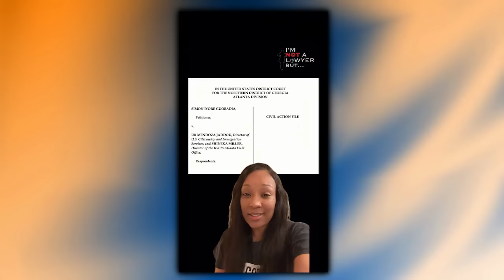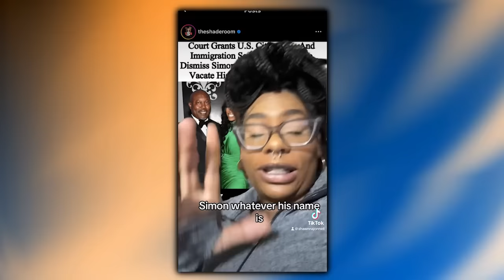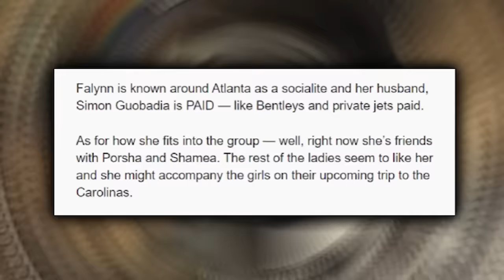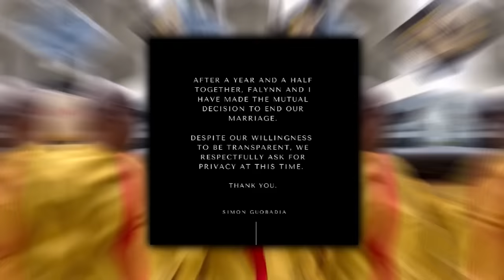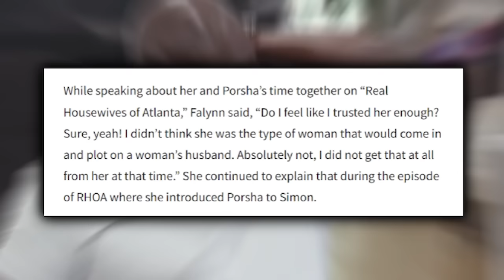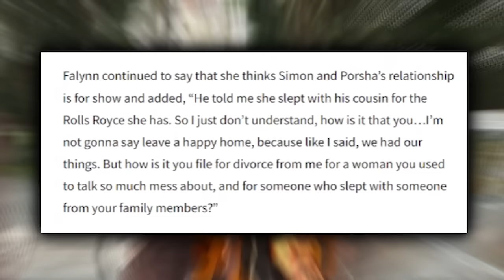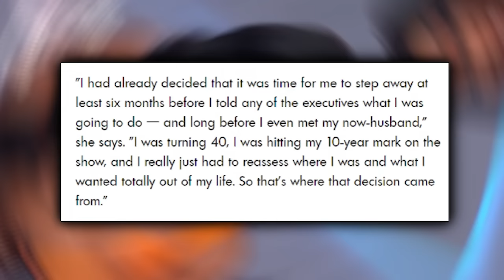Porsha Williams SENTENCED To 10 Years After COVERING For Her Husband!?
It appears that Porsha Williams may face legal consequences for her husband's actions, less than two years after their marriage. Simon Guobadia is now being accused of fraudulent activities, and there are claims that authorities suspect Porsha was aware of his actions and attempted to conceal them.

The situation has escalated to criminal proportions, with Simon facing potential deportation and a permanent ban. Porsha finds herself deeply entangled in this ordeal, suggesting that she may be dealing with the repercussions for quite some time, as the situation takes a turn for the worse.

The content aired on this channel might include gossip, rumors, or exaggerated depictions of reality.